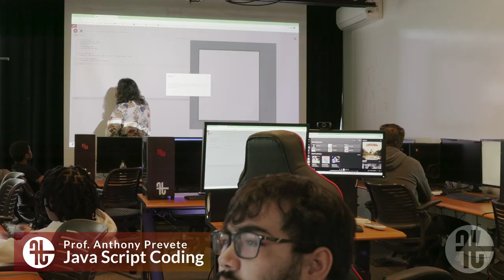Five Towns College - Interactive Media Arts Student Reel 2023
Take a look at our students work from the Interactive Media Arts Department at Five Towns College!